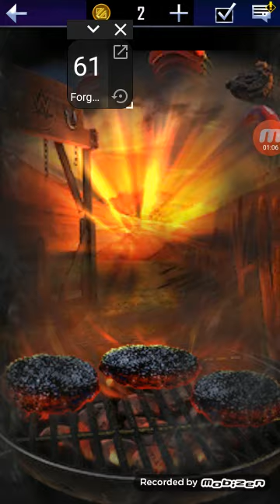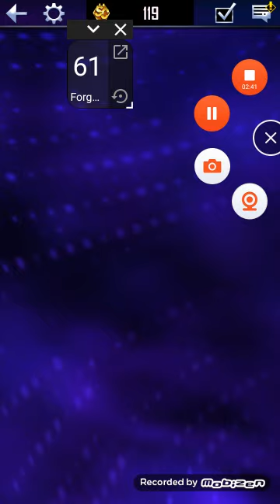5 juillet 2021